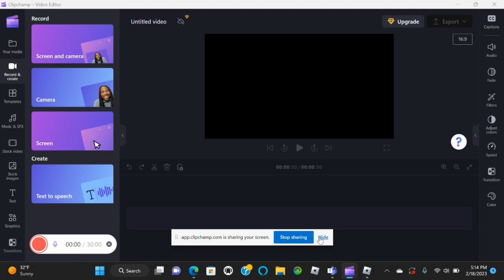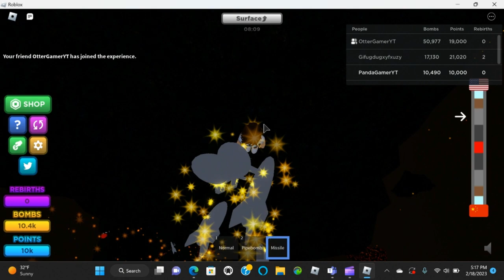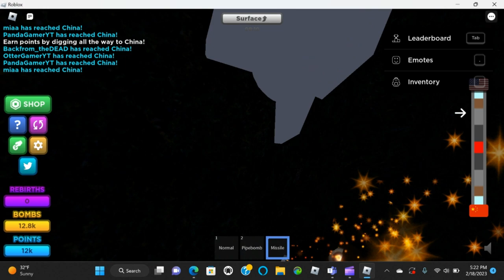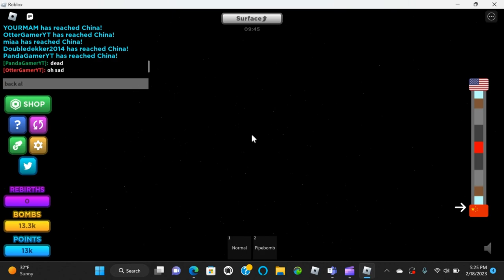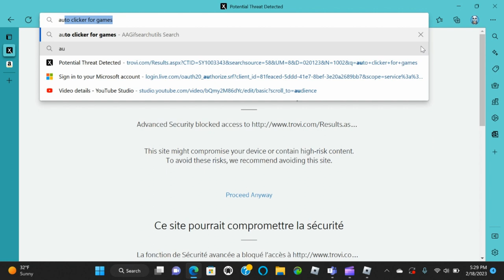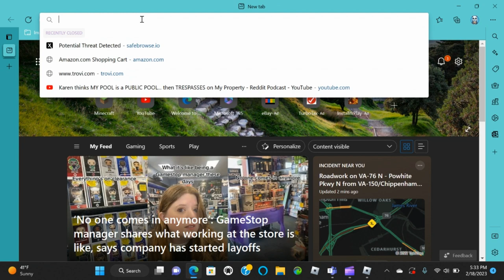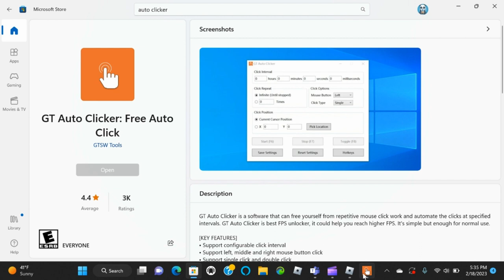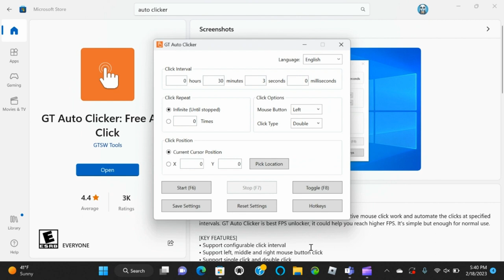roblox with otter